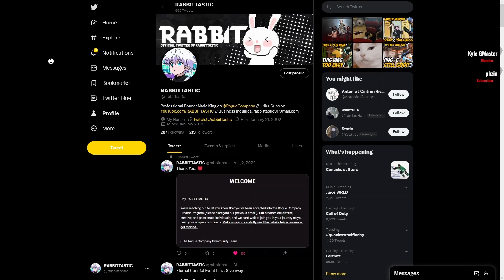*NEW* Eternal Conflict Event Pass + 2 Elite Event Pass Giveaway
► YouTube.com/RABBITTASTIC/join

Event Pass: 0:00
Giveaway: 4:03